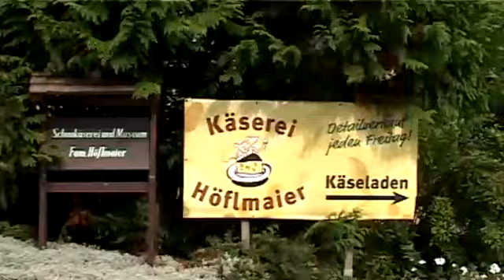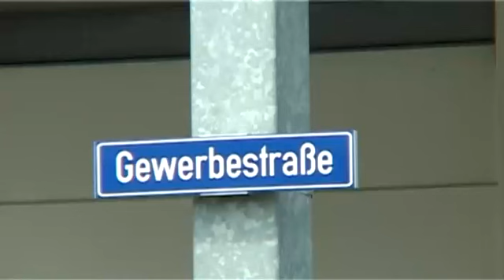Die Gemeinde Lochen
Nicht irgendein x-beliebiger, sondern der berühmte Schriftsteller Carl Zuckmayer hat über ihn geschrieben: Den Tannberg der Gemeinde Lochen. In seinem Werk "Als wär's ein Stück von mir" beschreibt er die Schönheit dieses Fleckchens Erde. Und so können sich die Menschen der Gemeinde Lochen durchaus glücklich schätzen dort leben zu dürfen. Echte Erlebnisse bietet aber nicht nur die Natur, sondern auch das Käsereimuseum der Familie Höflmaier - übrigens nicht nur für die Nase. Also los: Schnuppern Sie rein in die Gemeinde Lochen!